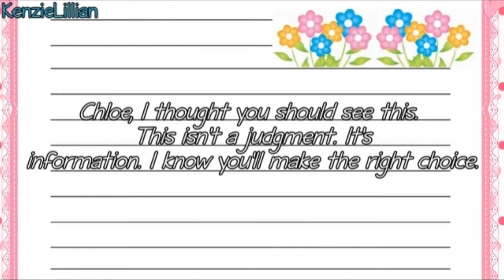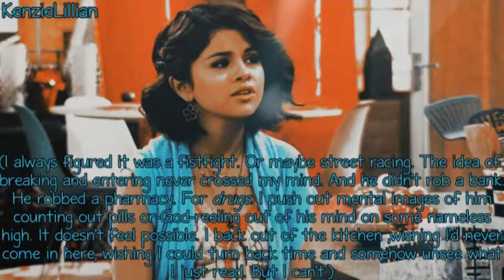Six Months Later {Chapter 19, Part 3}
I DO NOT OWN THIS! ONLY THE EDITING AND CHARACTER CHOICES BELONG TO ME! THE WRITING BELONGS TO NATALIE D. RICHARDS AND EVERYTHING ELSE TO THEIR OWNERS!

Hey you guys so here is the last Part of chapter 19. I really should have just included it in the last part since it's so short but oh well.